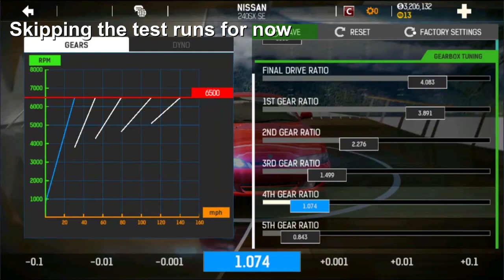Nitro Nation Nissan 240sx (Silvia S14) Tune guide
In this video I will see if I can make a slow car a bit faster.

seems to me like this is a drift car only.